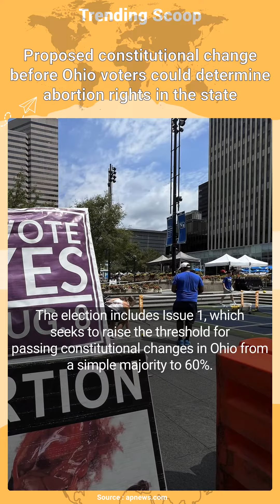Proposed constitutional change before Ohio voters could determine abortion rights in the state